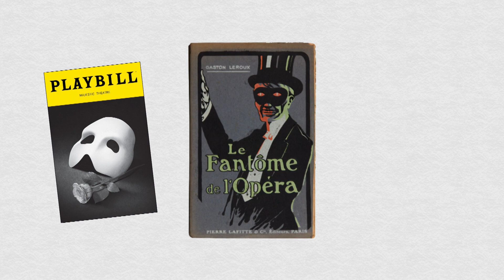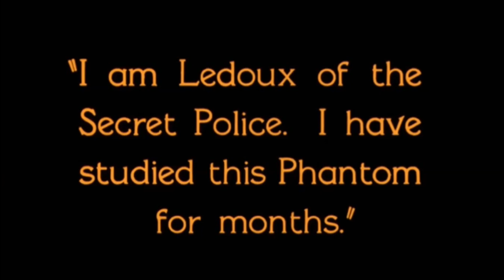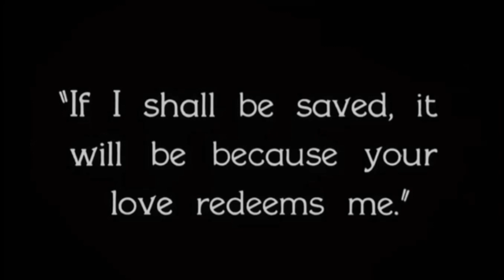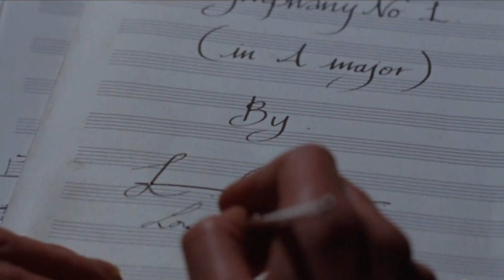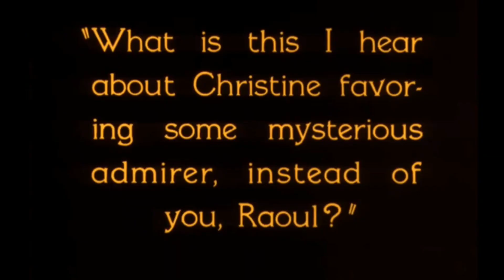Book vs. Movie: The Phantom of the Opera Film Adaptations (1925, 1943, 1962, 2004)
Before it was the world's most popular musical, The Phantom of the Opera was a novel written by French writer Gaston Leroux in 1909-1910. In this video, we look at how the following four English language film adaptations of Le Fantome de L'Opera compare to the novel:

Starring Lon Chaney, Sr., Mary Philbin, and Norman Kerry

Phantom of the Opera (1943)
Starring Claude Rains and Susanna Foster

Starring Herbert Lom and Heather Sears

Starring Gerard Butler, Emmy Rossum, and Patrick Wilson

Chapters:
0:00 Prologue
0:49 The Phantom of the Opera (1925)
2:34 Phantom of the Opera (1943)
4:34 The Phantom of the Opera (1962)
6:44 The Phantom of the Opera (2004)
9:06 Epilogue